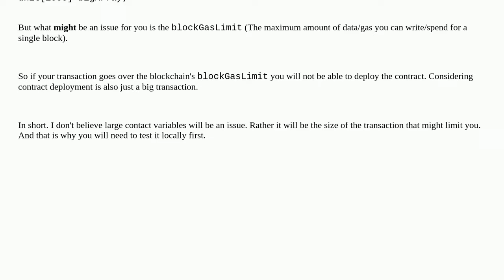Ways of storing large constants in a smart contract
A special thanks goes out to the community

  solidity contract-development